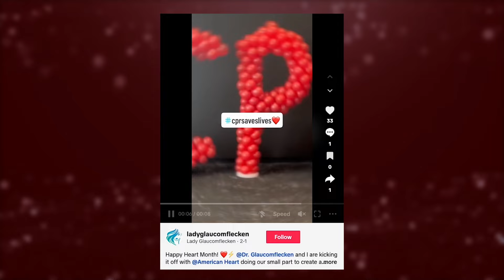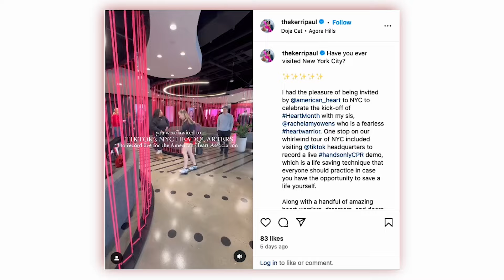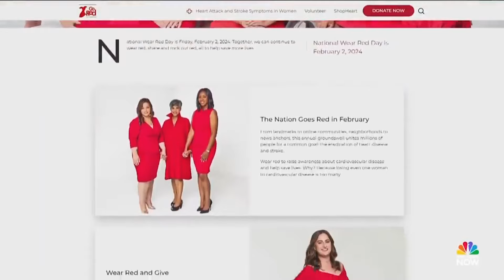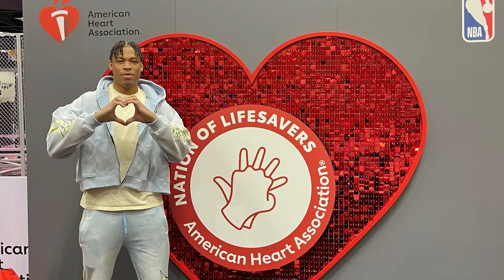American Heart Month 2024